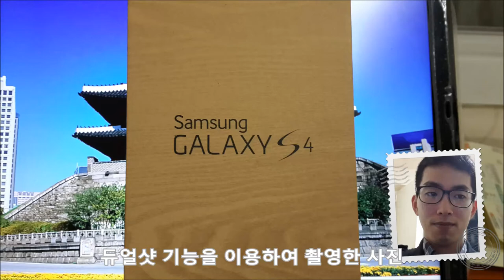갤럭시S4 (Dual Shot)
갤럭시S4(GalaxyS4)에 포함된 1,300만 화소의 AF지원 후면 카메라와 200만 화소의 전면 카메라로 동시에 촬영하면, 가족들과 추억을 남길 때도 빠지는 사람 없이 한 프레임에 모두 담는 것이 가능합니다.

이 동영상은 첨부하기 위하여 촬영된 동영상입니다.